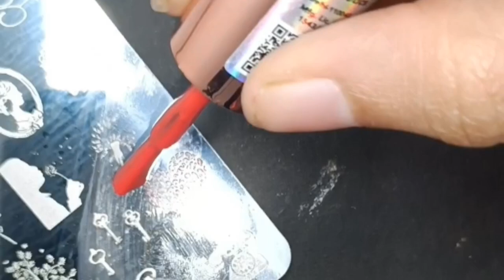stamping nailart 💅🤗|| nailart with stamp at 🏠|| ghar pe stamp se nailart💅😍@Nail_cops__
Easy nailart design
tutorial nailart
nailpolish
nail extensions
nailpaint
how to do nailart design at home
nailart kaise kare
ghr pr nail art kaise kare
nailart for beginners
naildesigning for girls
simple nailart
frenchnailart
nail
nail for girls
Home nailart
nailart shorts
nailart studio
dotticure nailart design
easy dotting nailart
nailart without tools
New nailart design
New glitter nailart designs
wedding nails
glitter nails
stripping tape nail design

nail art designs at home
nail art designs at home easy
very easy nail art designs at home for beginners
nail art with tools
nail art with tools for beginners
share , like 👍 my videos 😊.